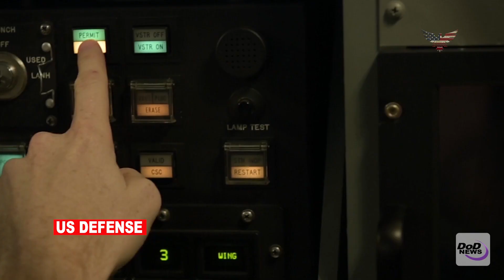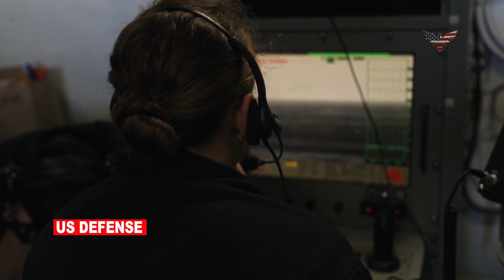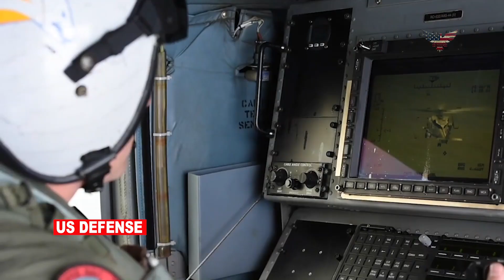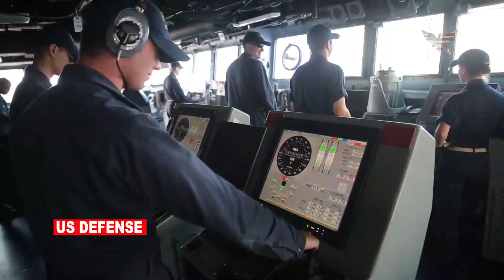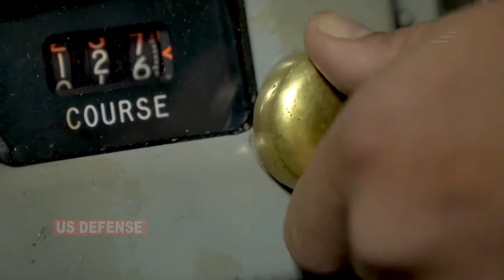China's Nightmare: China's Aircraft Carriers Easily Sunk By U.S. Navy Advanced Technology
The Latest Military News:

China began to develop its aircraft carriers with considerable prowess, but it is not a big problem for the U.S. to destroy their aircraft carriers. With the greatness of U.S. and the sophistication of the latest technology they have. Let's check it out on US Defense!